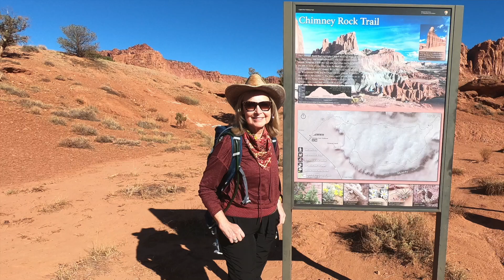2023 Capitol Reef NP Lower Spring Canyon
Lower Spring Canyon in Capitol Reef National Park.  September 27, 2023. The trailhead starts at Chimney Rock Loop Trail and spurs off about half way through the loop.  The  canyon continues through to the Fremont River, which runs along Route 24.  We staged a car at a pull-off along the road near the end of the canyon and used a shuttle service to bring us to the trailhead.  We did part of this hike in 2022, and had to come back to do the rest of it.  Great day hike.  Beautiful canyon. Very remote.